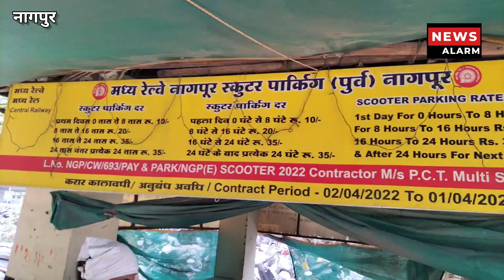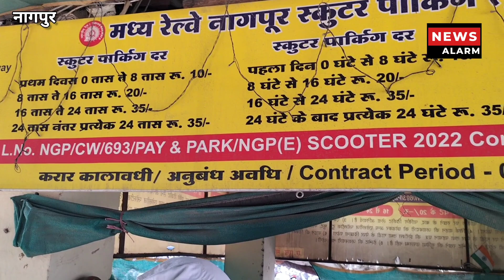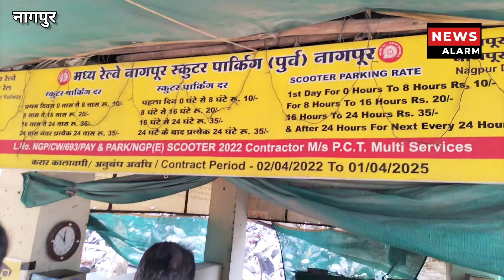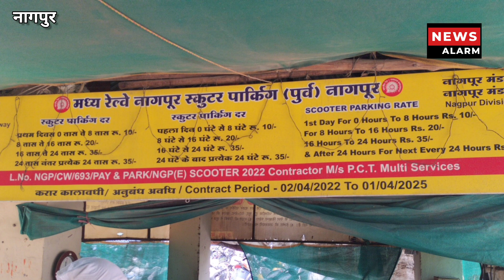Central Railway Nagpur Is Parking Service charges Rule me Changes kare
the news alarm
newsalarm
news alarm
news alarm nagpur
NEWS ALARM
THE NEWS ALARM
न्यूज़ अलार्म